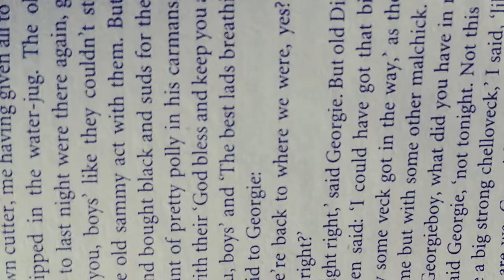Jurassic Park Book Tag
After how much I loved rereading and rewatching Jurassic Park. How could I do anything less than a related book tag? Hope you enjoy, the original prompts can be found at the link below for Tiny Book Dragon's video for this.